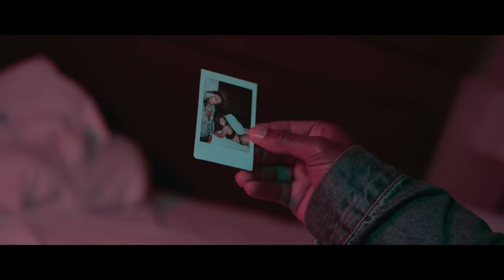Jacquees - House or Hotel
Jacquees teams up with BPace to give you the (Official Video) for "House or Hotel" off of his debut album 4275.

Video Director: BPace Productions x Jacquees
Video Producer: 730 Visions
Video Editor: BPace for BPace Productuions LLC